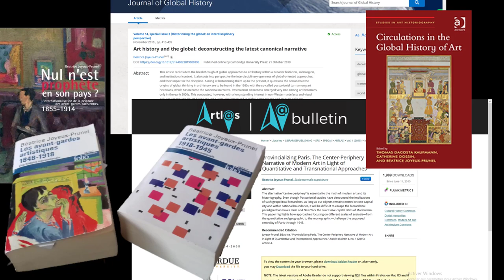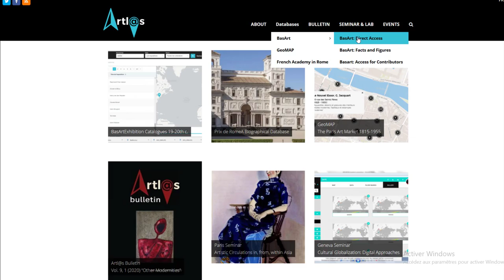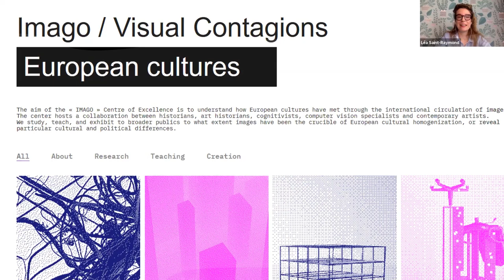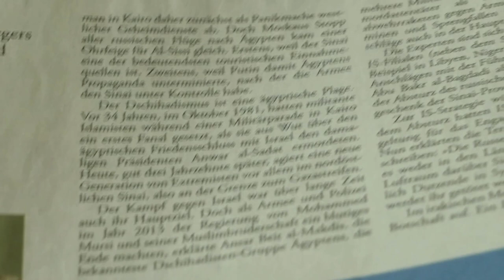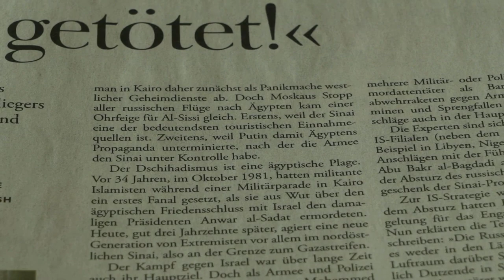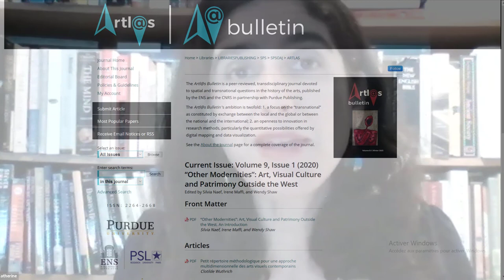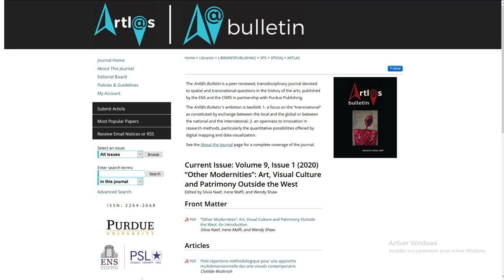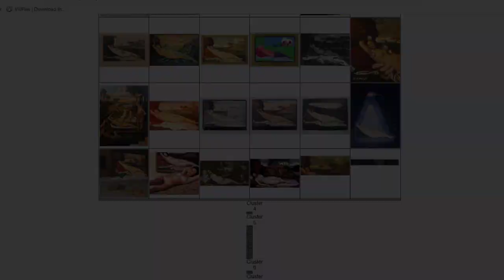Introduction: M.J. Burki, G. Chatonsky, C. Dossin, B. Joyeux-Prunel, L. Saint-Raymond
The Circulation of Images
with Purdue University, and the Beaux Arts de Paris